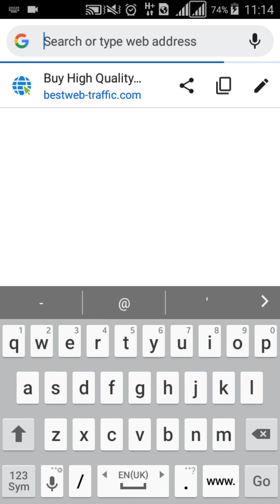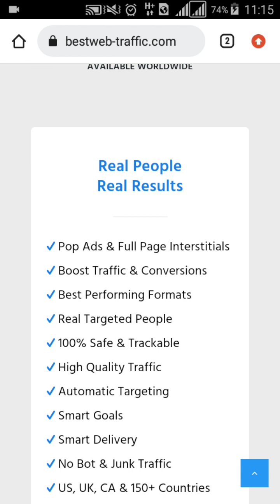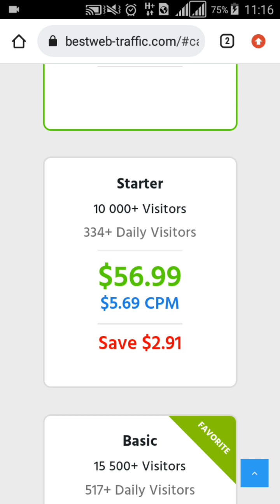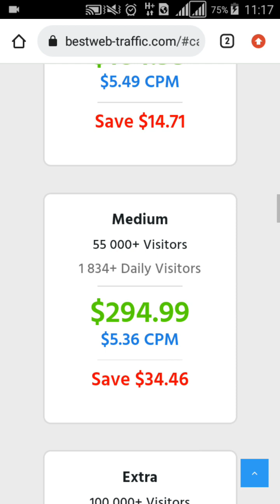Get fast Best and real traffic on your channel or wbsite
Get fast best and real traffic
Get fast best and real traffic on your channel
seo
How to get more traffic on youtube videos